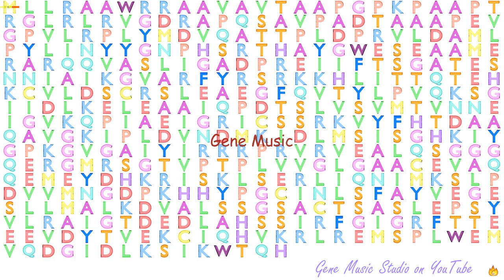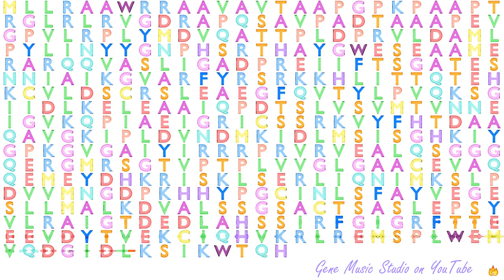Gene Music using Protein Sequence of NFS1 "NFS1 CYSTEINE DESULFURASE"